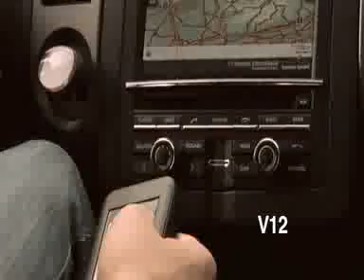Lotus Cars/Engineering Halosonic technology demonstrator